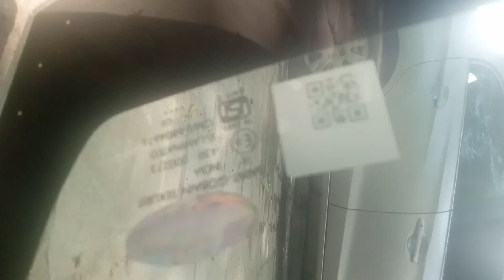wind screen repair Honda amaze ll 😎👍 ll